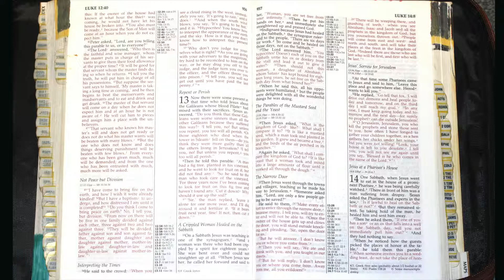Holy Bible - Luke 13 : 1 - 35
Repent or Perish
13 Now there were some present at that time who told Jesus about the Galileans whose blood Pilate had mixed with their sacrifices. 2 Jesus answered, “Do you think that these Galileans were worse sinners than all the other Galileans because they suffered this way? 3 I tell you, no! But unless you repent, you too will all perish. 4 Or those eighteen who died when the tower in Siloam fell on them—do you think they were more guilty than all the others living in Jerusalem? 5 I tell you, no! But unless you repent, you too will all perish.”

6 Then he told this parable: “A man had a fig tree growing in his vineyard, and he went to look for fruit on it but did not find any. 7 So he said to the man who took care of the vineyard, ‘For three years now I’ve been coming to look for fruit on this fig tree and haven’t found any. Cut it down! Why should it use up the soil?’

8 “‘Sir,’ the man replied, ‘leave it alone for one more year, and I’ll dig around it and fertilize it. 9 If it bears fruit next year, fine! If not, then cut it down.’”

Jesus Heals a Crippled Woman on the Sabbath
10 On a Sabbath Jesus was teaching in one of the synagogues, 11 and a woman was there who had been crippled by a spirit for eighteen years. She was bent over and could not straighten up at all. 12 When Jesus saw her, he called her forward and said to her, “Woman, you are set free from your infirmity.” 13 Then he put his hands on her, and immediately she straightened up and praised God.

14 Indignant because Jesus had healed on the Sabbath, the synagogue leader said to the people, “There are six days for work. So come and be healed on those days, not on the Sabbath.”

15 The Lord answered him, “You hypocrites! Doesn’t each of you on the Sabbath untie your ox or donkey from the stall and lead it out to give it water? 16 Then should not this woman, a daughter of Abraham, whom Satan has kept bound for eighteen long years, be set free on the Sabbath day from what bound her?”

17 When he said this, all his opponents were humiliated, but the people were delighted with all the wonderful things he was doing.

The Parables of the Mustard Seed and the Yeast
18 Then Jesus asked, “What is the kingdom of God like? What shall I compare it to? 19 It is like a mustard seed, which a man took and planted in his garden. It grew and became a tree, and the birds perched in its branches.”

20 Again he asked, “What shall I compare the kingdom of God to? 21 It is like yeast that a woman took and mixed into about sixty pounds[a] of flour until it worked all through the dough.”

The Narrow Door
22 Then Jesus went through the towns and villages, teaching as he made his way to Jerusalem. 23 Someone asked him, “Lord, are only a few people going to be saved?”

He said to them, 24 “Make every effort to enter through the narrow door, because many, I tell you, will try to enter and will not be able to. 25 Once the owner of the house gets up and closes the door, you will stand outside knocking and pleading, ‘Sir, open the door for us.’

“But he will answer, ‘I don’t know you or where you come from.’

26 “Then you will say, ‘We ate and drank with you, and you taught in our streets.’

27 “But he will reply, ‘I don’t know you or where you come from. Away from me, all you evildoers!’

28 “There will be weeping there, and gnashing of teeth, when you see Abraham, Isaac and Jacob and all the prophets in the kingdom of God, but you yourselves thrown out. 29 People will come from east and west and north and south, and will take their places at the feast in the kingdom of God. 30 Indeed there are those who are last who will be first, and first who will be last.”

Jesus’ Sorrow for Jerusalem
31 At that time some Pharisees came to Jesus and said to him, “Leave this place and go somewhere else. Herod wants to kill you.”

32 He replied, “Go tell that fox, ‘I will keep on driving out demons and healing people today and tomorrow, and on the third day I will reach my goal.’ 33 In any case, I must press on today and tomorrow and the next day—for surely no prophet can die outside Jerusalem!

34 “Jerusalem, Jerusalem, you who kill the prophets and stone those sent to you, how often I have longed to gather your children together, as a hen gathers her chicks under her wings, and you were not willing. 35 Look, your house is left to you desolate. I tell you, you will not see me again until you say, ‘Blessed is he who comes in the name of the Lord.’[b]”